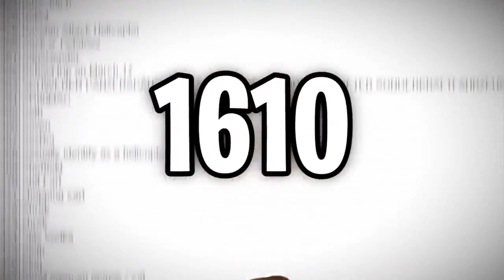MatPat Attack Helicopter Joke...